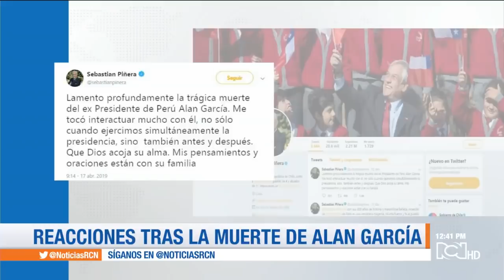Varios mandatarios reaccionan tras la muerte de Alan García